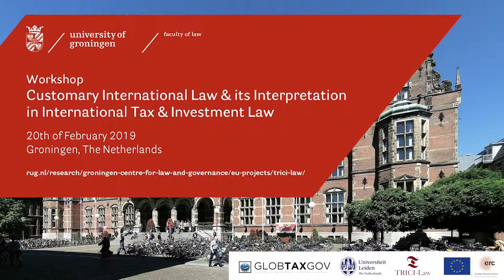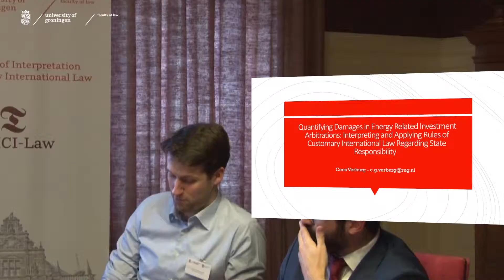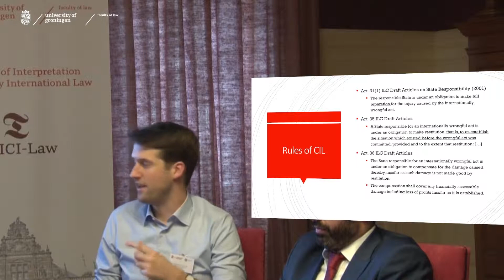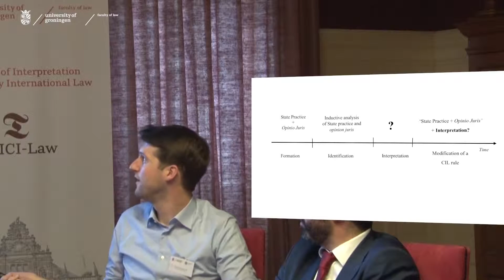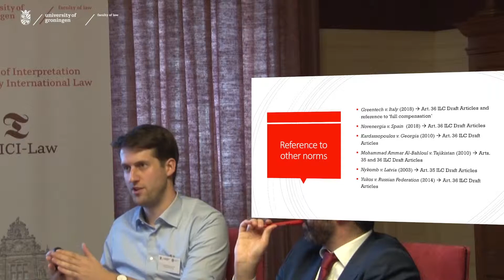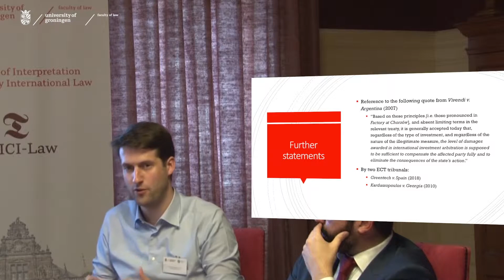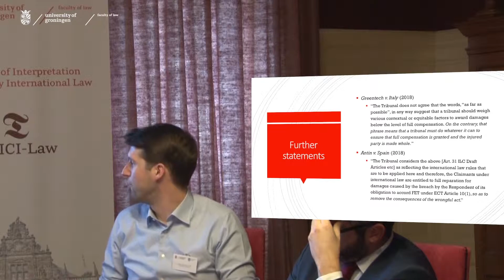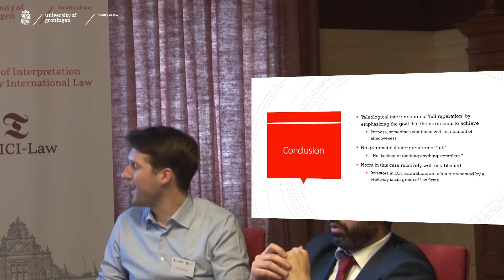Quantifying Damages in Energy Related Investment Arbitration: Interpreting and Applying Rules of CIL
Presentation, by Cees Verburg, at the TRICI-Law and GLOBTAXGOV Workshop on Customary International Law and its Interpretation in International Tax & Investment Law.

"Quantifying Damages in Energy Related Investment Arbitrations: Interpreting and Applying Rules of Customary International Law Regarding State Responsibility"

Cees Verburg (LL.M. University of Edinburgh; LL.M. University of Groningen) is a PhD candidate at the Groningen Centre of Energy Law of the University of Groningen. His research interests include international energy law, international investment law and international arbitration. He teaches a course on international investment law at the University of Groningen and is occasionally involved in advisory work related to investment law and arbitration.

Presentation Overview:
What is the applicable norm of international law once an investment tribunal has established that a host State has violated its obligations under an international investment agreement (IIA) vis-à-vis the investor? Chances are, the applicable IIA is completely silent on this topic since IIA’s do not usually contain a specific regime on liability and State responsibility. Nevertheless, this question holds the answer to the ‘million dollar question’ or, and that is not uncommon in energy related investment arbitrations, the ‘billion dollar question’. For example, how come the Russian oil company Yukos was ‘only’ awarded EUR 1.9 billion in the proceedings before the European Court of Human Rights for various violations of the European Convention on Human Rights while the majority shareholders of Yukos, which held approximately 60 percent of the shares in the company, obtained USD 50 billion in a series of cases brought under the Energy Charter Treaty?

Since IIA’s are usually silent on these issues, tribunals have to interpret and apply rules of customary international law, as codified in the ILC Draft Articles on State Responsibility. In Art. 31 of the Draft Articles one will find that ‘[t]he responsible State is under an obligation to make full reparation for the injury caused by the internationally wrongful act.’ This norm was already pronounced by the Permanent Court of International Justice in the 1928 the Factory at Chorzów case. Most often, but not always, investment tribunals will start their analysis by stating that the ‘full reparation’ norm applies. This is often followed by the interpretation and application of the norm.

The presentation will focus on how investment tribunals, specifically those operating under the Energy Charter Treaty, have interpreted and applied the full reparation norm in case the applicable investment treaty has been violated by the State. Specific emphasis will be on the interpretive tools employed by tribunals to give content to the ‘full reparation’ norm.